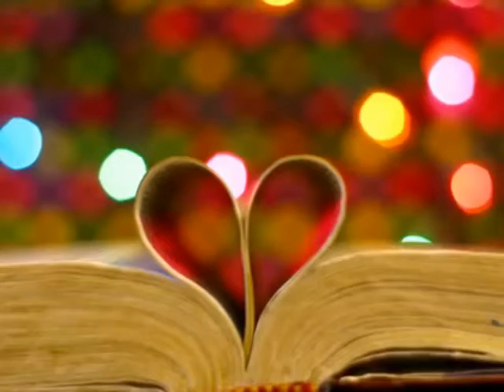เพลง ใจคู่ใจ ขับร้องโดย-จงดี-ปู่ดร (สมัครเล่น)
ขับร้อง-อโศก-มาริษา

เพลงนี้ทำขึ้น เพื่อความบันเทิงเท่านั้น มิได้ทำเพื่อหวังผล หรือธุระกิจใดๆ
ขอขอบคุณ ขออนุญาต เจ้าของผลงาน และผู้เกี่ยวข้องไว้ณ.ที่นี้ด้วยครับ